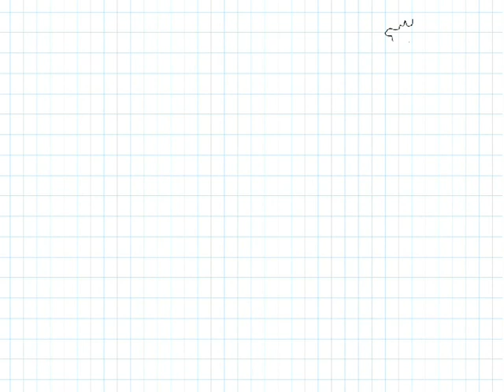العلاقات (المتابعة الزمنية لتحول كيميائي )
المتابعة الزمنية لتحول كيميائي